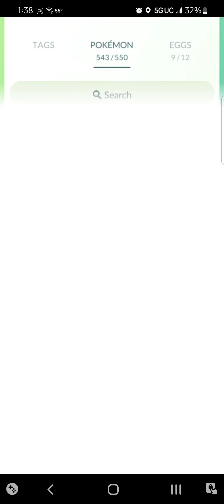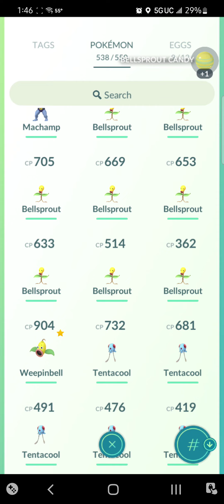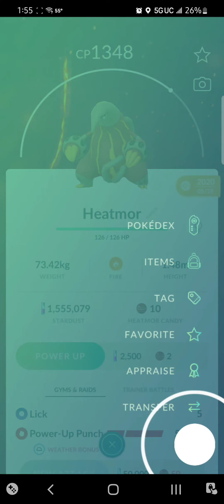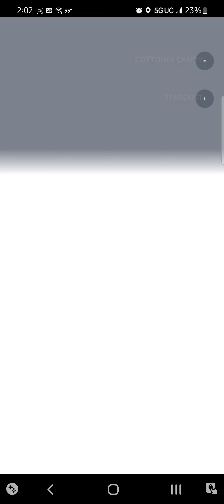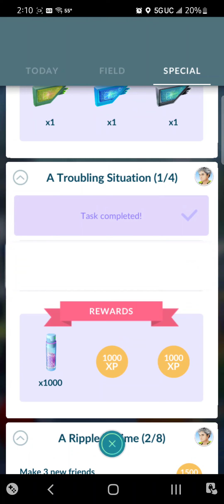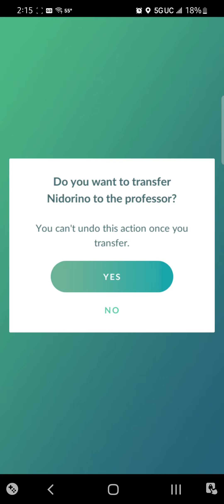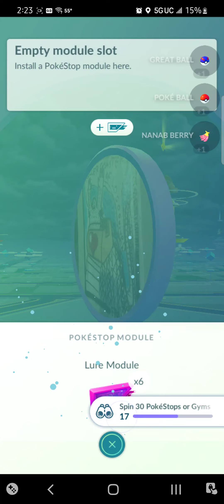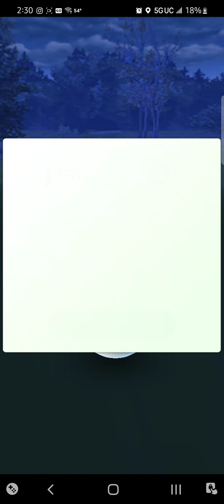Knocking the rust off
So my co-worker brought up today that he plays Pokémon go and has a crew. You know I had to join...here's my 1st hour back. glad to be home.